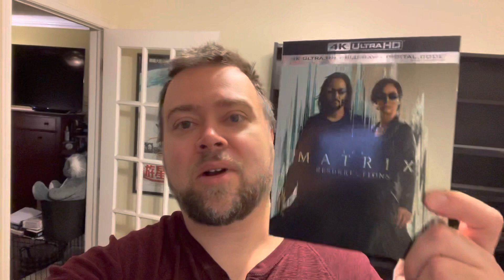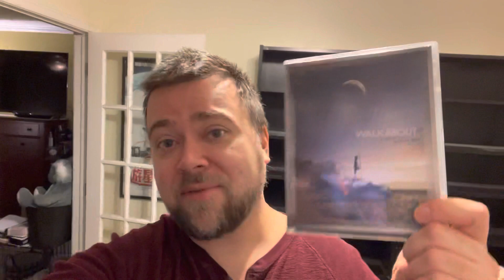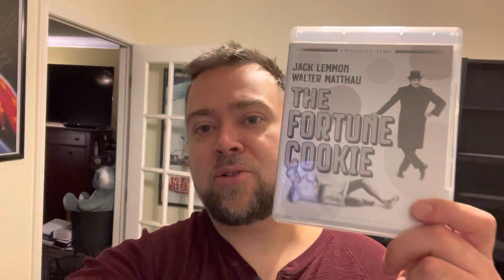The Collection Is Gone! & What Movie Should I Watch Tonight? Complete Blu-Ray, 4K, DVD Collection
Dvds
Steelbook
Rant
Movie talk
New releases

Arrow Video
Vestron Video Collector’s Series
Horror movies
Limited edition
Collector’s edition
TV Show

The Matrix Resurrections 4K Ultra HD
The Batman Animated Series Complete Series 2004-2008
Yellowstone Season 4
Coming 2 America
The 355

Movie reviews

Vlog
The collection is gone
What movie should I watch tonight
Top 10 movies of 2021
The Academy Awards The Oscars